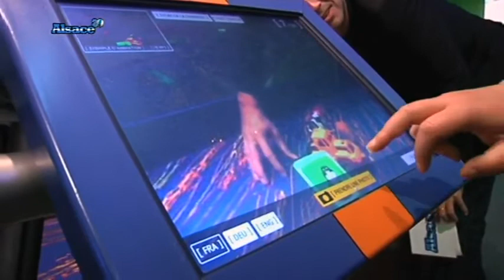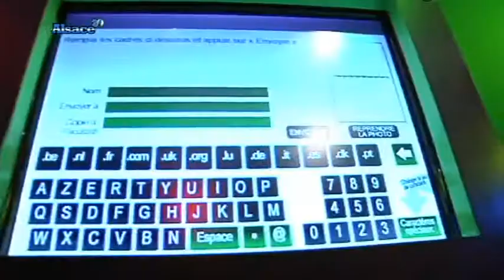A vous de jouer: une expo interactive (Strasbourg)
Sites webs/blogs, copiez cette vidéo avec le bouton "Intégrer" !
 Direction le Vaisseau à Strasbourg pour découvrir l'exposition interactive "A vous de jouer". Explications avec Christelle Le Delliou, responsable des expositions temporaires du Vaisseau.